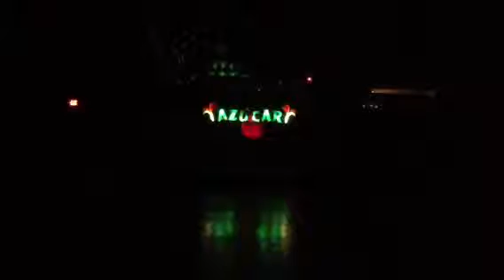The queen of costumes shanaya bright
Azúcar cabaret,by Félix Miranda